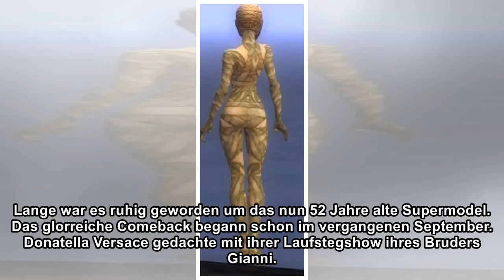Mummy is back!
false Cindy Crawford tanzt ausgelassen in einem pinkfarbenen Hosenanzug auf der Straße einer pastellfarbenen amerikanischen Vorstadt, ihre voluminöse Mähne schwingt zum Takt der Musik und zieht die Bl...